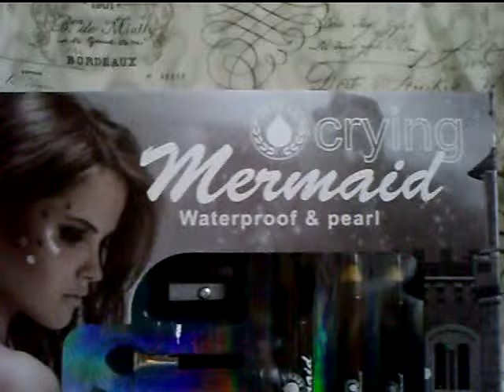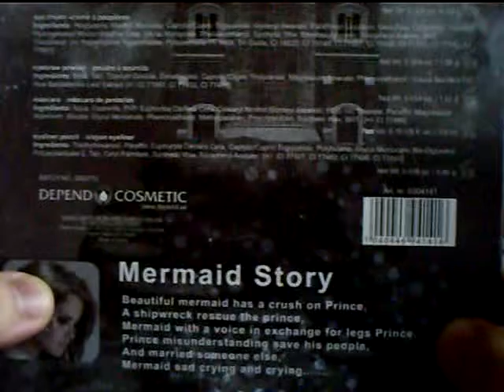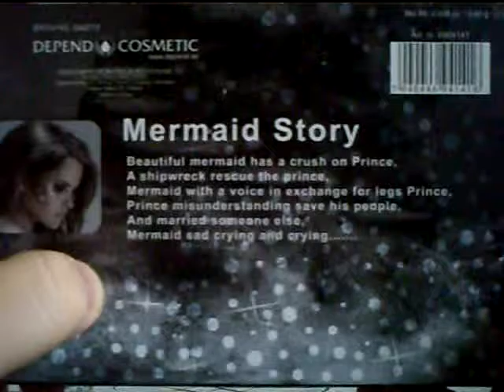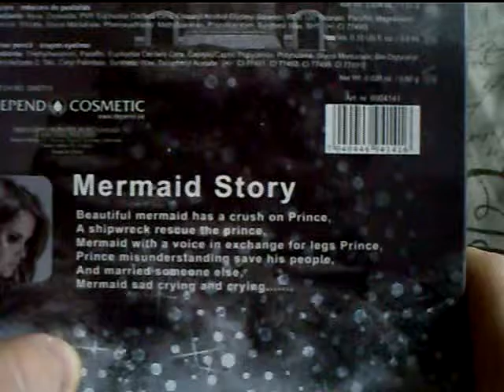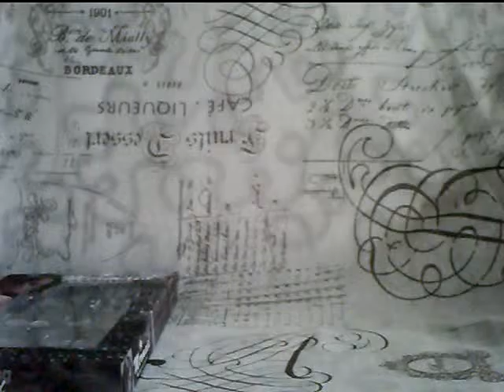Mermaid story adventure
Bad adventure with bad translation. Why have a bad story on the back of a make up box? (Video 50).